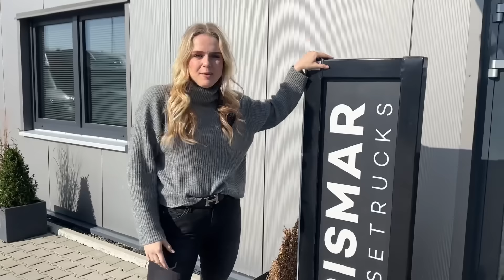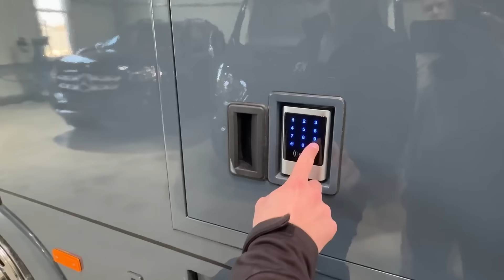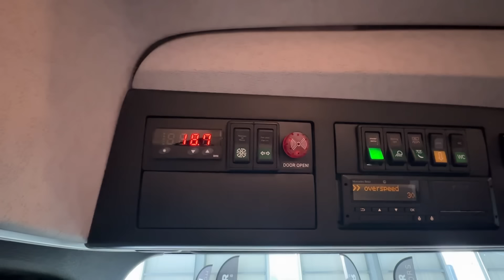XXL PFERDE-LKW-TOUR 🚛🐴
Dauerwerbesendung | Ich glaube fast jedes Pferdemädchen oder Pferdejunge träumt insgeheim von so einem LKW. Besonders für Turnierreiter ist es der größte Luxus mit so einem Gefährt zum Turnier zu fahren.
Für mich wird es wahrscheinlich immer ein Traum bleiben, aber ich wollte euch mal einen kleinen Einblick geben, wie soetwas aussieht 🚛.

Postadresse:
Anja Fee
Sperberweg 4D
41468 Neuss